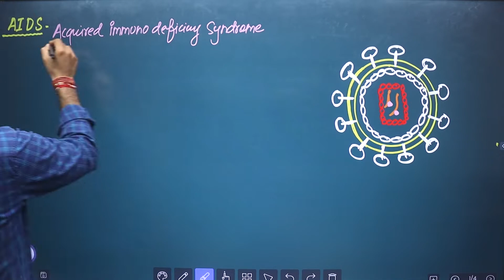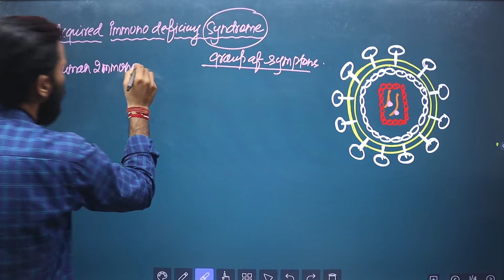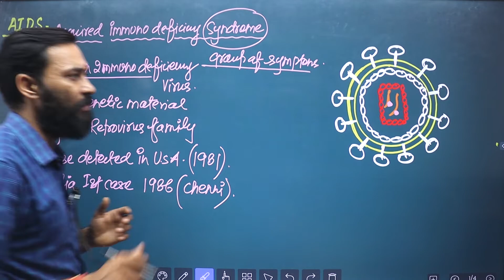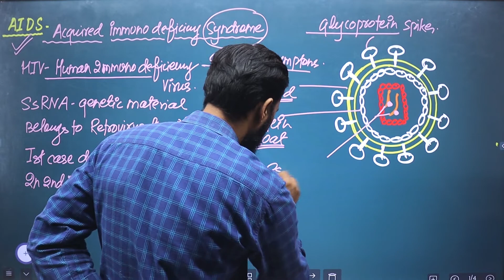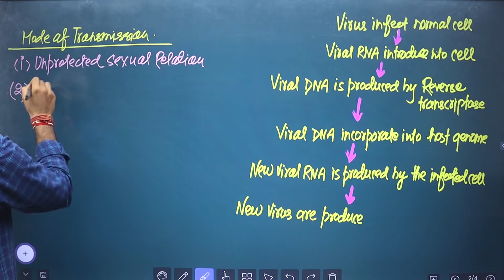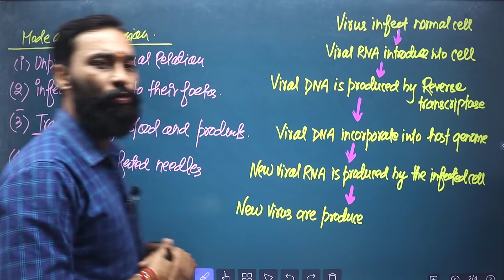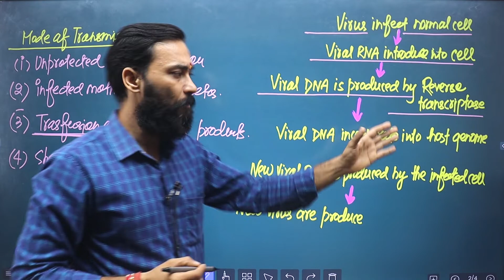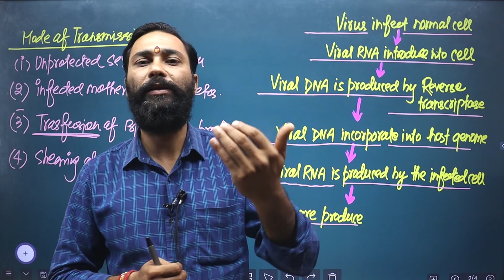AIDs/HIV/Human health and disease part - 8/NEET zoology/NCERT BIOLOGY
Hello student .
In this we going to details study about HIV AIDs , as we know aids is deadly disease and its a transmitted disease ,
In this video we are going to complete study about HIV virus and causes and treatment of aids
also we already discussed about previous topic of this chapter you can watch these videos on our channel link given bellow
you can join our Telegram channel for our MCQs